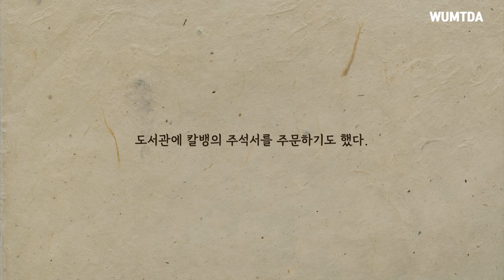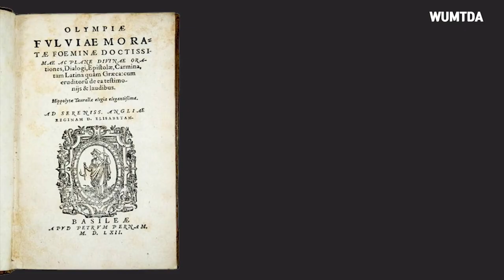이탈리아 성서인문학자, 올림피아 풀비아 모라타(Olympia Fulvia Morata, 1526-1555)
“움트다가 찾아낸 여성들의 이야기”

여섯 번째는 이탈리아 성서인문학자, 올림피아 풀비아 모라타(Olympia Fulvia Morata, 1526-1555)입니다.
그동안 숨겨져 있던 멋진 여성들의 삶과 신앙의 이야기를 만나보세요.

Kevin MacLeod의 Blue Feather - Reunited에는 크리에이티브 커먼즈 저작자 표시 4.0 라이선스가 적용됩니다.